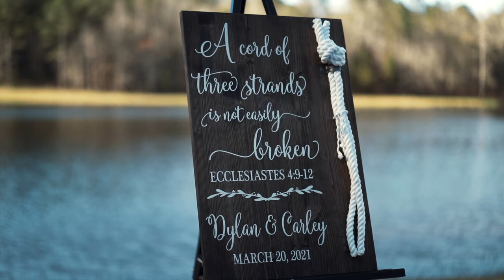Carley and Dylan's Barn at Harper Pines Wedding | Preview Film | March 2021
Have you ever been to a wedding where everyone just cries? Not out of sadness, but out of the complete and utter joy of the day? That's what Carley and Dylan's wedding day was like. Even we shed a few tears. Truly they are one of the sweetest couples we've ever had the privilege to work with and we are thankful they chose us to capture their day.

What’s in my bag in 2021?
Cameras and Lenses
Sony a7iii
Sony a6500
Sigma 24-70mm f2.8 art
Sony 85mm f1.8
Tamron 35mm f2.8
Sony: 18-105 f4

Audio
Tascam DR-10L
Rode Videomic Pro Plus
Rode Videomic Go

Accessories
Sony Tough 64gb SD cards
Prograde 64gb SD cards
Lexar 128gb SD cards
Pelican Memory Card Case
Peak Design Camera Strap
Peak Design Camera Cuff
Threaded end Prism

Need to manage automated posting to your Instagram, Facebook, and Twitter pages?

Use Honeybook to manage your bookings, contracts, payments and more!

Check out Lensrentals.com for all of your camera and lens rental needs

MB01WQAHNBJKD44